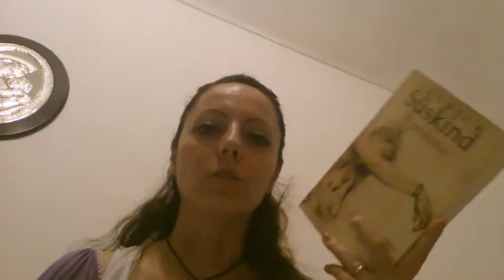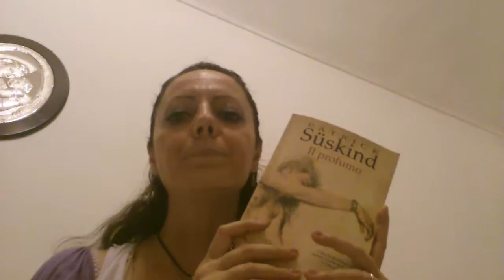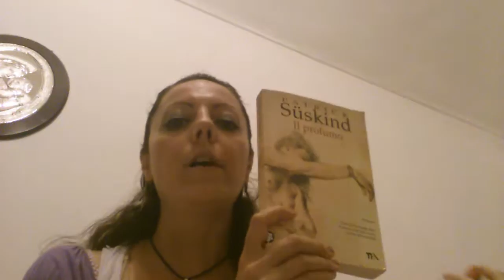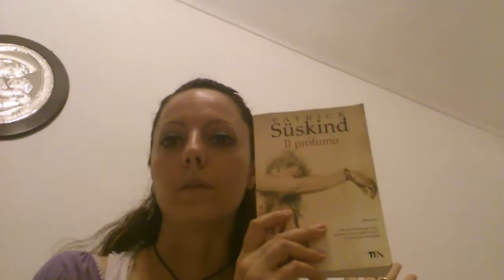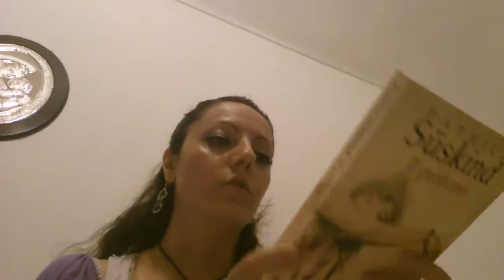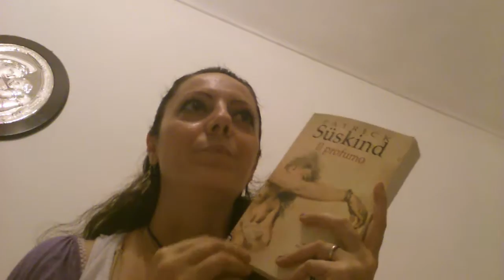IL PROFUMO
Recensione de "Il profumo" di Patrick Süskind. Tea edizioni.
Voto: 5 stelle. Anzi: 5 cuori!!!